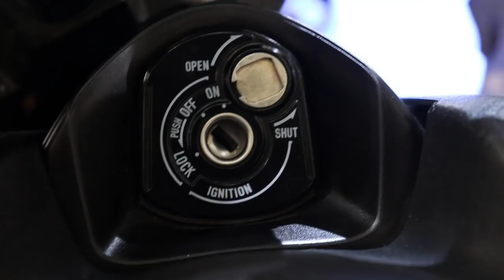Yamaha MT 15 Specification, Price In Bangladesh, Review, Walkaround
The Yamaha MT-15 seems muscular and sticks out from the gang. In phrases of styling, the Yamaha MT-15 looks similar to the larger displacement MT this is presently on sale. The malicious program-eyed LED headlight could be the real spotlight of this motorbike and it will get a sculpted gasoline tank with a narrow tail segment. The motorbike will run on 17-inch, 10-spoke alloy wheels shod with 110 section tyres up the front and a meaty 140-section tyre at the rear.

In phrases of dimensions, the new MT 15 will degree 1,965mm in duration and 800mm in width. The wheelbase is anticipated to be 1,335mm, whilst the seat top may be 810mm

The 2019 MT-15 is predicted to be powered by means of a 155cc single-cylinder, SOHC liquid-cooled engine. However, there aren’t any information available at the strength and torque output of MT-15’s engine in the mean time. It is probably the equal engine that does responsibility to the R15 but tuned for a higher low and mid-range performance. The engine can be mated to a 6-velocity transmission and a slip and help take hold of, and it will also function Variable Valve Actuation (VVA) era, so one can assist it to provide first rate mid-range performance without compromising on excessive-quit strength shipping.

Braking would be carried out through disc brakes at both ends along with ABS as preferred. The brake will respond extraordinarily properly and allow you to have complete control over this motorbike.

The motorbike is expected to deliver a first rate mileage of around 40-45kmpl.

Yamaha MT-15 will come with a single-piece seat which might be comfy and can be used for long times in the saddle. The well-designed take care of bar will provide perfect ergonomics for clean managing. The gas tank will provide an amazing place to grip the tank with your knees. The motorcycle is anticipated to be prepared with the same completely virtual tool cluster because the R15.

He plenty of torque in the decrease and center range of the electricity band might make it an clean motorcycle in the metropolis driving situations and at the dual carriageway. The motorcycle is predicted to hit a pinnacle velocity of 140 kmph.

The global version of new MT-15 comes ready with an upside-down fork on the front, but in its vicinity, spec model of MT-15 is anticipated to get conventional forks. However, the rear monoshock suspension can be shared from the R15. The suspension would do an awesome task at maintaining a balance among comfort and composure.